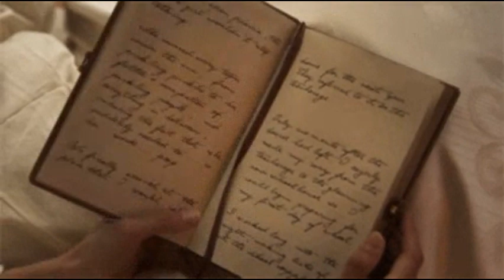Memorias del Holocausto: Sobreviví a BERGE-BELSEN en Español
Sobreviví el Holocausto de Nanette Blitz es un libro escrito por Nanette Blitz Konig, una sobreviviente del Holocausto. El libro relata su experiencia personal durante los años de persecución y sufrimiento bajo el régimen nazi.

Nanette Blitz Konig era una niña judía de origen holandés cuando estalló la Segunda Guerra Mundial. El libro narra su vida antes, durante y después del Holocausto, desde su infancia feliz en Ámsterdam hasta su vida en los campos de concentración y finalmente su liberación.

A través de sus palabras, Nanette ofrece un relato conmovedor y desgarrador de los horrores que vivió durante la guerra. Describe las terribles condiciones en los campos de concentración, la constante amenaza de muerte y la pérdida de seres queridos.

El libro también destaca la fuerza interior de Nanette y su determinación para sobrevivir. Muestra cómo encontró esperanza y resistencia a pesar de las circunstancias desesperadas en las que se encontraba.

Además de contar su propia historia, Nanette también busca educar a las generaciones más jóvenes sobre el Holocausto y la importancia de luchar contra el odio y la discriminación. Su libro es un testimonio poderoso que nos recuerda la importancia de recordar y aprender de la historia para evitar que se repitan tragedias similares.

En resumen, "Liberada del Infierno: Sobreviví el Holocausto de Nanette Blitz" es un relato personal y conmovedor que brinda una visión íntima de los horrores del Holocausto y la resiliencia humana en medio de la adversidad. Es una historia que nos invita a reflexionar sobre los valores fundamentales de la humanidad y nos insta a luchar por un mundo más justo y tolerante.